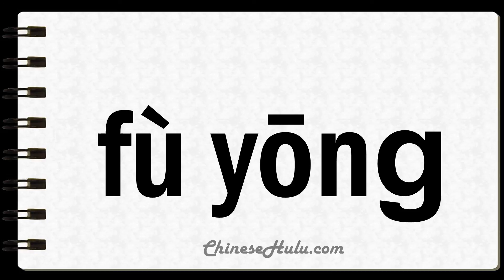How to Say Vassal in Mandarin Chinese